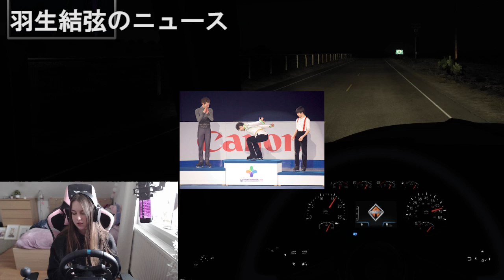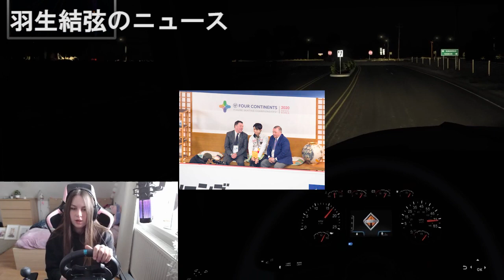【羽生結弦】「僕も全力でしっかりと丁寧に全てを感じながら演技をしていきます」などと胸中に秘めた思いを語ると、ほほ笑みながらカメラに向かって手を振った。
【羽生結弦】「僕も全力でしっかりと丁寧に全てを感じながら演技をしていきます」などと胸中に秘めた思いを語ると、ほほ笑みながらカメラに向かって手を振った。Yuzuru Hanyu